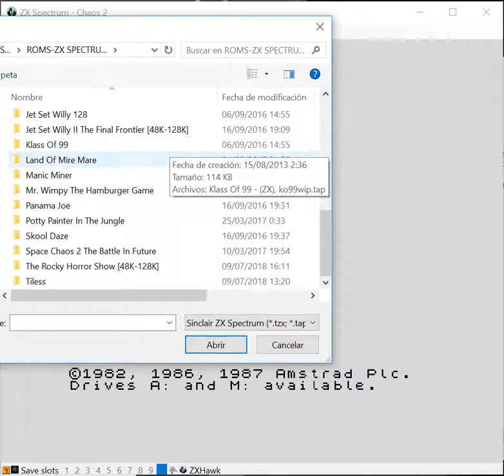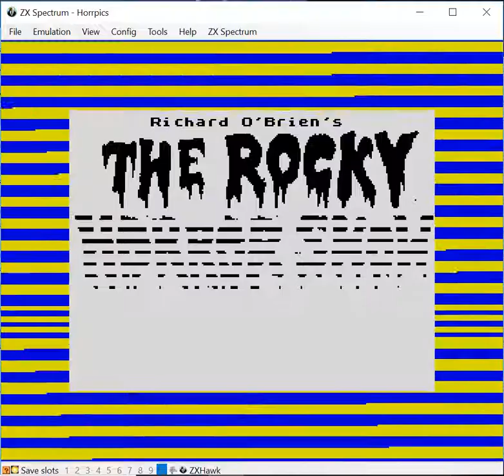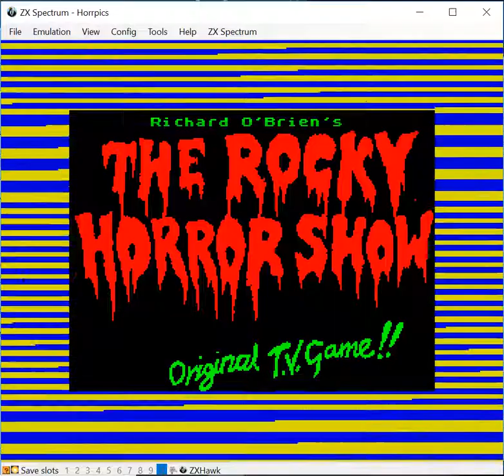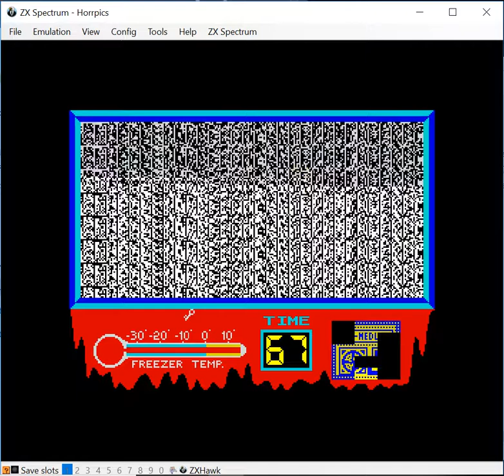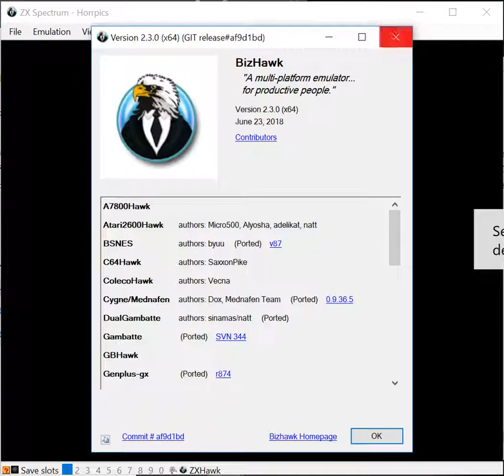The Rocky Horror Show - Sinclair ZX Spectrum - emulador BizHawk 2.3.0